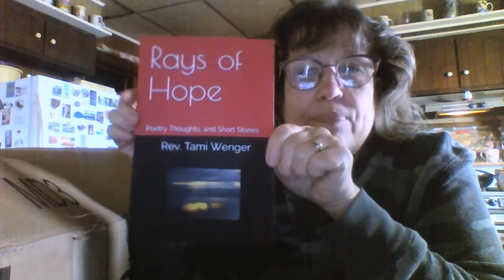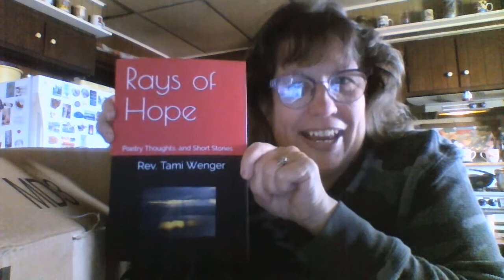The New Book is Here!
Book #5, Rays of Hope is available for sale at $7.99 each. I can mail you a copy which would include the price of shipping. If you would like your copy signed just let me know.